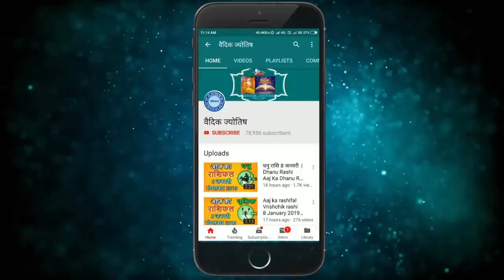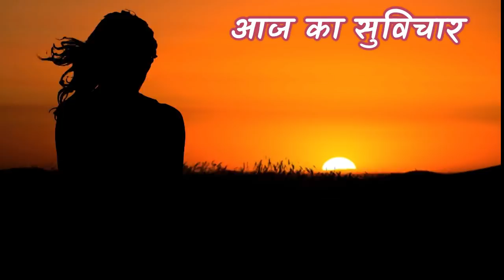Kanya Rashifal 26 May 2021 | कन्या राशि 26 मई बुधवार | आज का कन्या राशिफल | Virgo Horoscope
26 May kanya rashi
kanya rashiJuly 2021
Dainik Rashifal,Horoscope,Astrology
26  मई   कन्या राशि
आज का राशिफल कन्या राशि
कन्या राशिफल